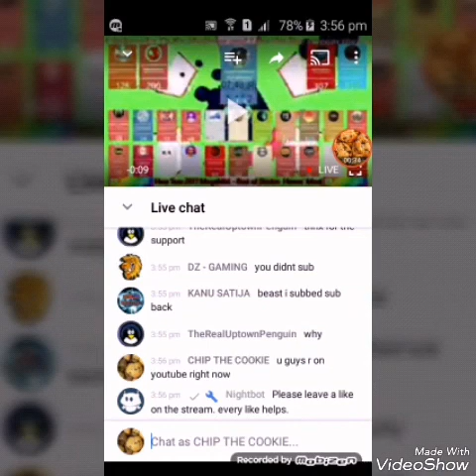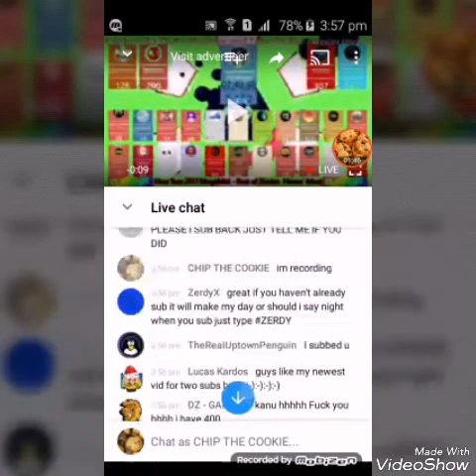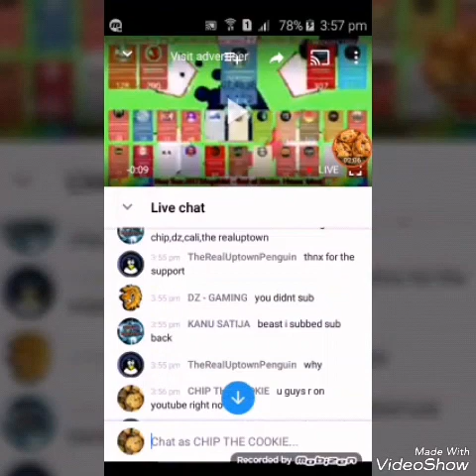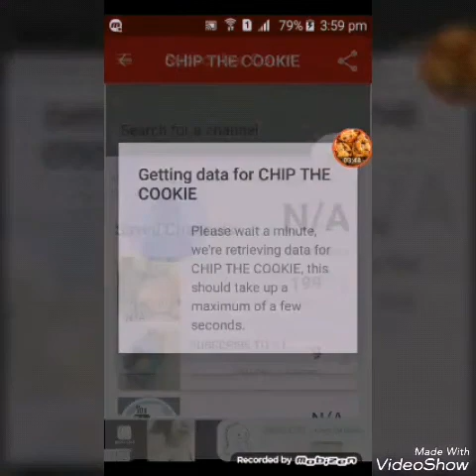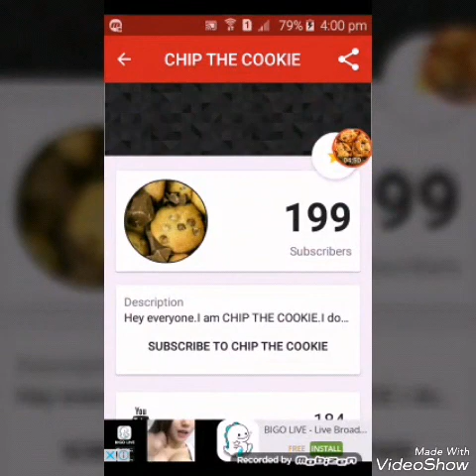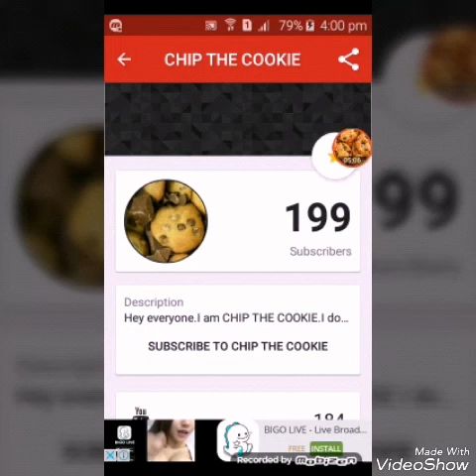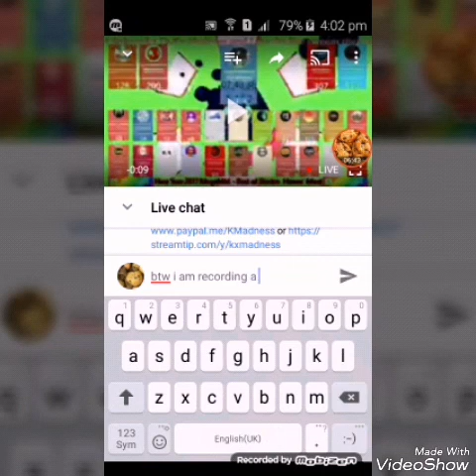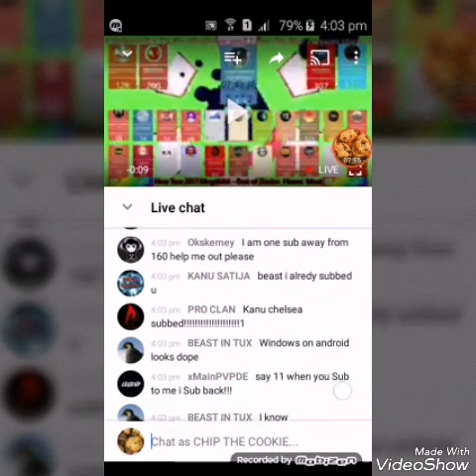WE HIT 200 SUBS!!!